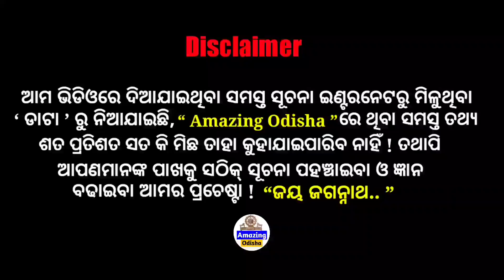ଏହି ଜାଗାରେ ମାତ୍ର ୨୨ ଟଙ୍କାରେ ମିଳନ୍ତି ଯୁବତୀ, ପୁରା ଘଟଣା ଜାଣିଲେ ଚକିତ ହୋଇଯିବେ । Amazing Odisha ।।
NB👉 IF YOU OWNER OF ANY THIRD PARTY
IMAGE VIDEO MUSIC IN THIS VIDEO IF I AM
USING IT .IF YOU THINK I WILL MISS USING OF YOUR PRODUCTS PLEASE TELL ME BEFORE YOU TAKE ANY ACTION I WILL REMOVE IT IN 24 HOUR THANKS YOU.

Permitted By Copyright Status That Might Otherwise Be Infringing.

THANKS FOR
WATCHING.